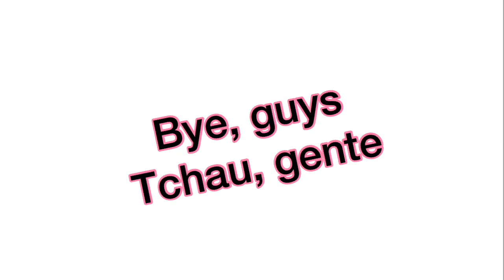LISA or LENA || Choose your favorite || TRENDING